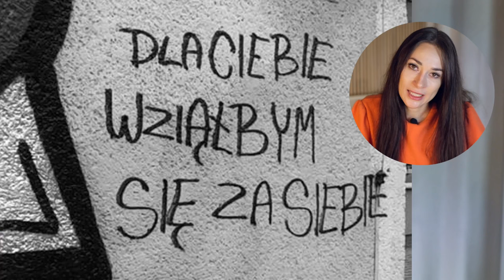PROJEKCJA - mechanizm obronny, który pilnuje naszego cienia | Kamila Kaźmierczak | Psycho Sprawy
Projekcja to Twój ulubiony mechanizm obronny! (Czy ja coś na Ciebie właśnie wyprojektowałam?;)

Zapraszam Cię na przejażdżkę po wnętrzu człowieka, dziś odwiedzimy mechanizmobronny, który stara się trzymać ład w naszej psychice i nie dopuszczać do świadomości takich części nas, których z jakichś powodów nie chcemy w nas widzieć i czuć.

Ten mechanizm to projekcja. Projekcja jest bardzo zajęta udowadnianiem, że agresja, pogarda, lubieżność, wrogość, xyz*wstaw-dowolne-przez-siebie-wypierane istnieją poza mną - w innych. I tak sobie siedzi i zbiera dowody, a im bardziej coś wypieramy tym silniej to tępimy w innych ludziach.

Kim jestem?
Kamila Kaźmierczak - psycholog, psychoterapeutka Gestalt. Prowadzę psychoterapię indywidualną osób dorosłych. Pasjonują mnie związki między ludźmi, niuanse i subtelności, które tworzą klimat danej relacji. Na tym kanale opowiadam o relacjach z innymi i z samym sobą, a w gabinecie pomagam osobom doświadczającym kryzysu w związku, doświadczających rozstania lub przygotowujących się do tego, cierpiących z powodu zaburzeń nastroju i lęku.
Pracuję także z osobami doświadczającymi problemów związanych z poczuciem własnej wartości, trudności w kontakcie ze światem i chcącymi się rozwijać, by móc podnosić jakość swojego życia.
Moją pracę magisterską pisałam na temat z obszaru narcyzmu i do dziś szczególnie interesuję się zaburzeniem narcystycznym jak i psychopatią oraz tym, jak prezentują się w relacjach.